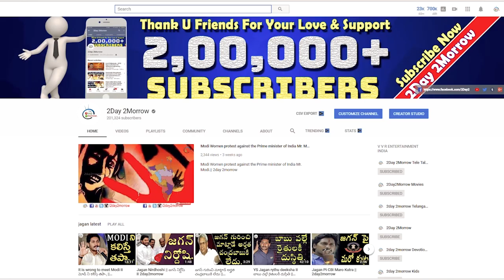కెసిఆర్ కి పుచ్చ పగిలి కౌంటర్ ఇచ్చిన Rtd. High Court Justice B. Chandra Kumar @ RTC Strike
కెసిఆర్ కి పుచ్చ పగిలి కౌంటర్ ఇచ్చిన Rtd. High Court Justice B. Chandra Kumar @ RTC Strike # 2day 2morrow